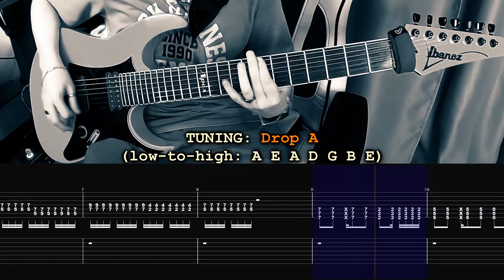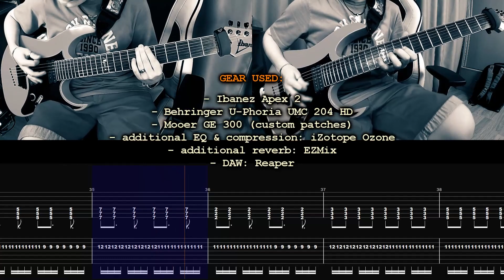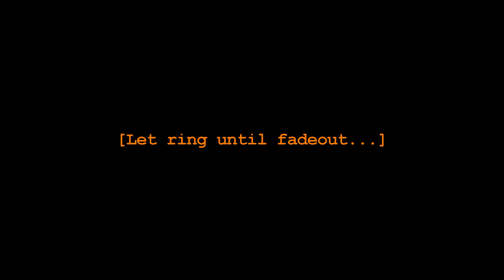ANNISOKAY - Calamity | GUITAR ONLY + TABS on screen | HOW TO PLAY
This is my isolated guitar cover of the song "Calamity" by @annisokayTV. I have also included tabs on screen for those who need them. So if anyone wants to learn how to play this song on the guitar, feel free to use this video as a starting point.

Isolated guitar track with drums: [COMING SOON]

GEAR USED:
- Ibanez Apex 2, tuned to Drop A (low-to-high: A E A D G B E)
- Behringer U-Phoria UMC 204 HD
- Mooer GE 300 (custom patches)
- Additional effects and plugins: EZ Mix, iZotope Ozone
- iZotope RX8 (for removing the guitar parts on the original track)
- DAW: Reaper